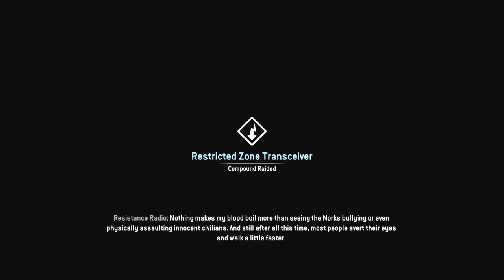KEELER's Gaming - HOMEFRONT - The Revolution - Part 8